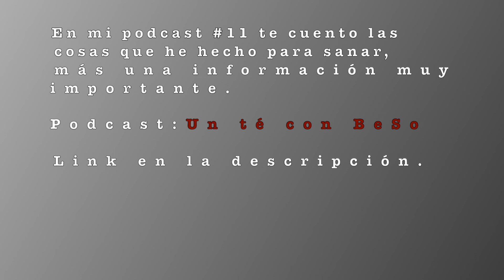Crisis de los 30 ? / 30 consejos, 30 aprendizajes / 30 cosas que he aprendido en mis 30 años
Hola / Salut / Hi

ESP: Soy una chica Dominicana vivo en Francia y desde aquí les comparto videos variados, sobre mi vida, vlogs, turismo, senderismo, viajes, alimentación saludable, minimalismo y muchos más ...

FRA: Je suis une fille Dominicaine en France, je partage vidéos sur ma vie, vlogs, tourisme, randonnée, voyages, alimentation, minimalisme et beaucoup plus ...

ENG: I am a Dominican girl living in France and from here I share videos about my life, vlogs, tourism, hiking, travel, healthy eating, minimalism and many more ...

Máquina vapor
Piedra para inodoro
Aceite esencial de árbol de té
Jabón Dr. Bronners
Aceite MCT